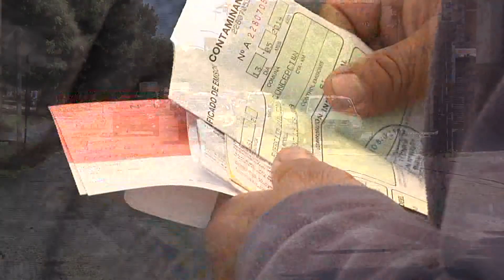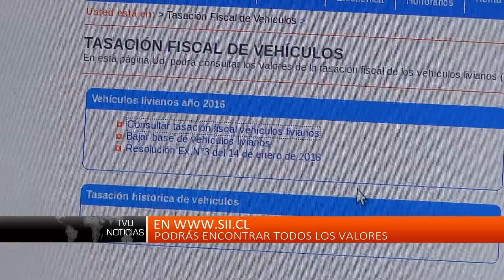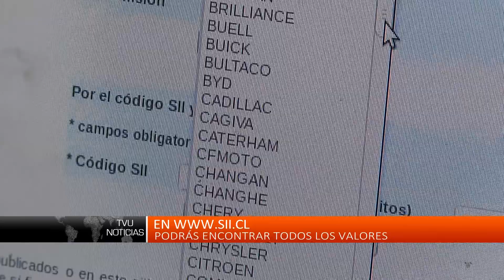Municipios preparan locales para el pago de permisos de circulación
Si aún no conocer el valor de tu patente, puedes informarte